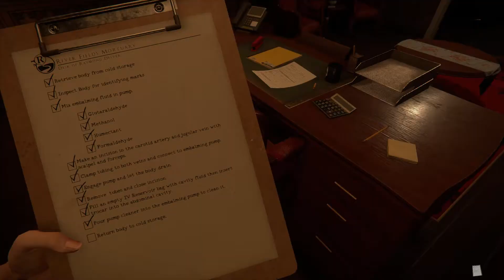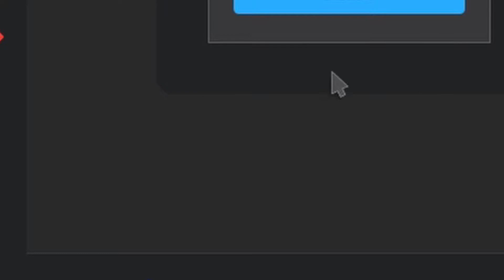КАК ОБОСРАТЬСЯ ПЕРЕД СНОМ ► The Mortuary Assistant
😃Друг мы очень рады что ты нас смотришь, если тебе понравилось видео и ты хоть улыбнулся, а может даже и засмеялся) напиши пожалуйста в комментарии что именно и где тебе стало смешно😂, так мы поймем куда двигаться и будем расти и улучшать свой контент.✔
Так же большое спасибо за все треки правообладателям!
The Mortuary Assistant новый The Mortuary Assistant